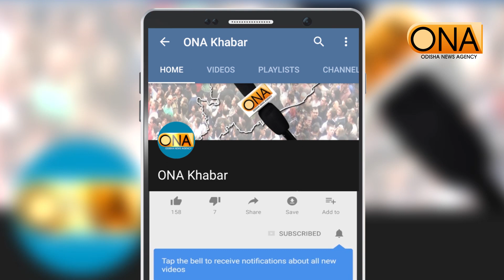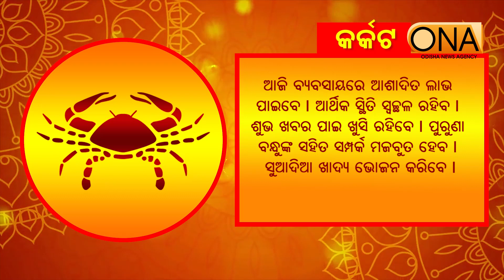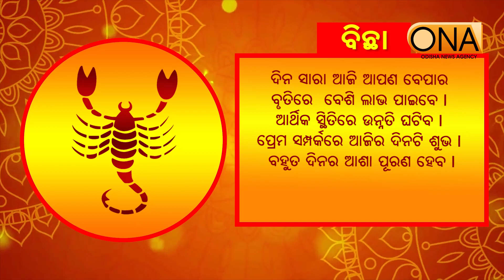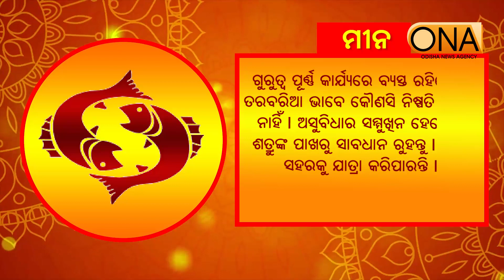Today's Horoscope || 25th May 2024 || ONA KHABAR